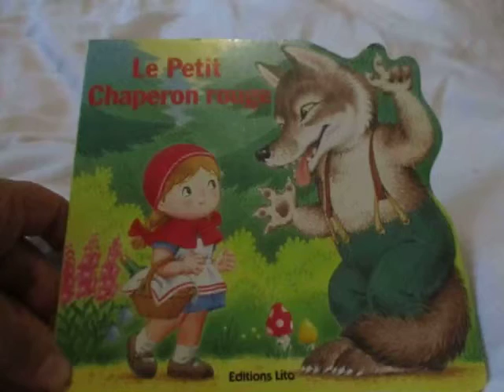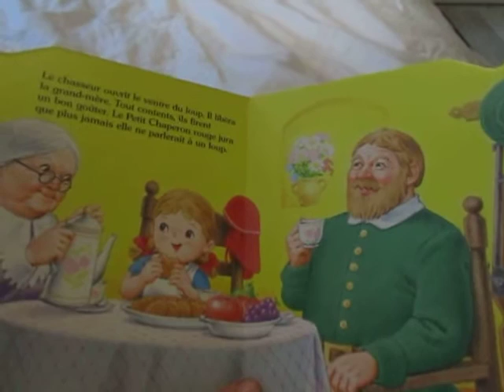Lecture pour enfants " le petit chaperon rouge " éditions Lito - kasretun